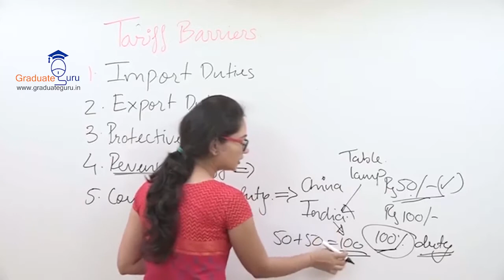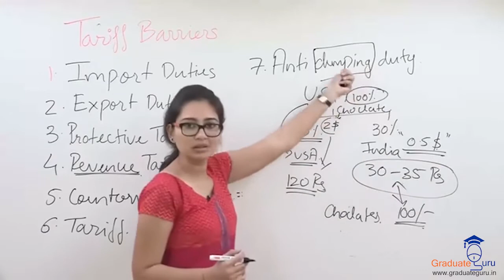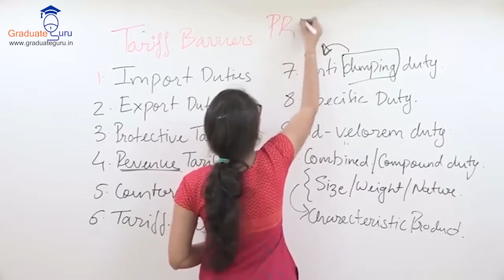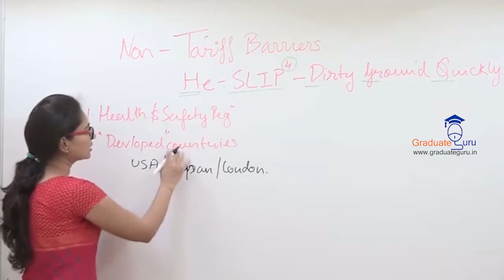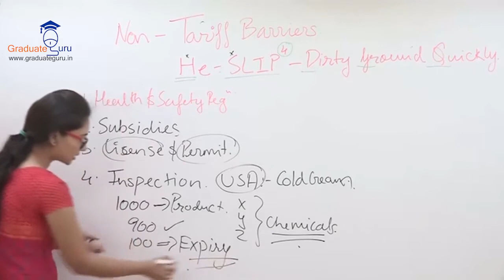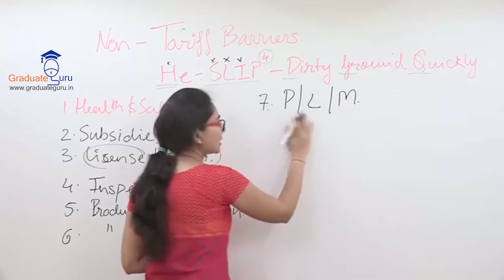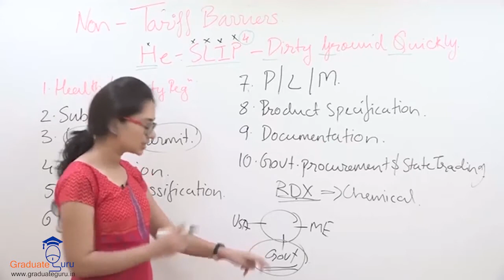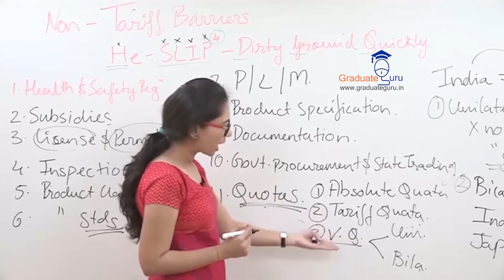Export Marketing - Global Framework for Export Marketing - Tariff & Non Tariff Barriers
In the next video, Ms. Dhvani explains the tariff and non tariff barriers that an exporter faces. She explain the trading blocs and EU